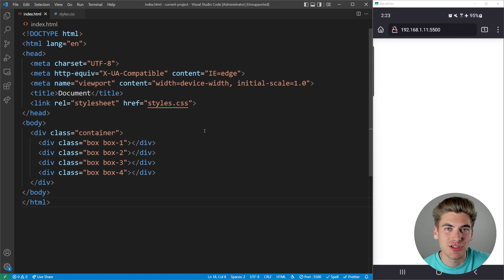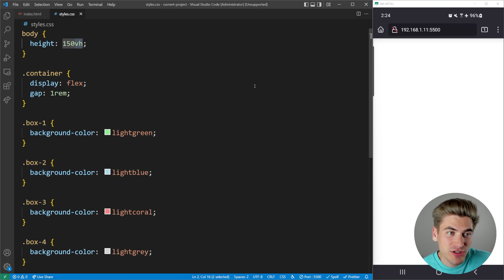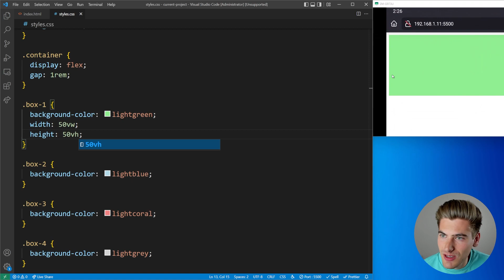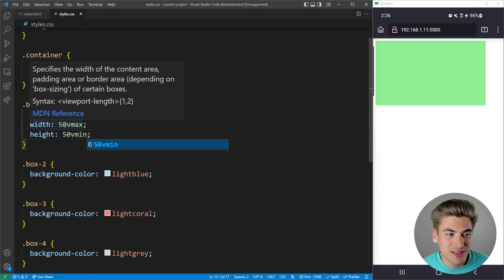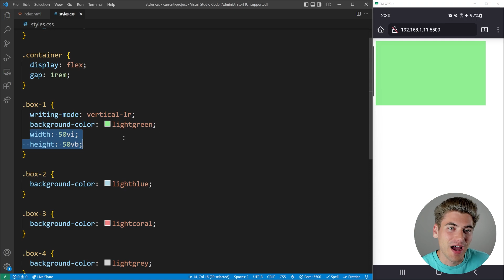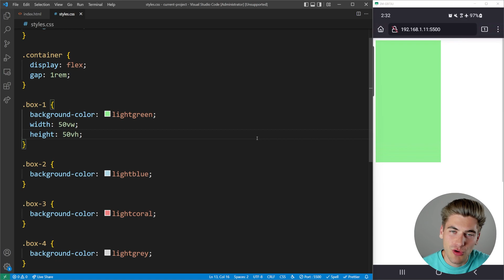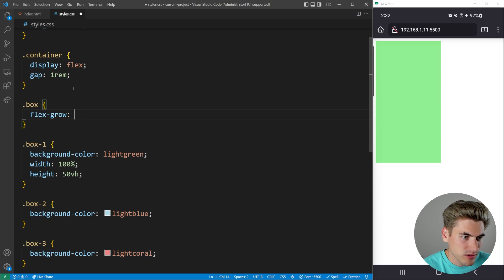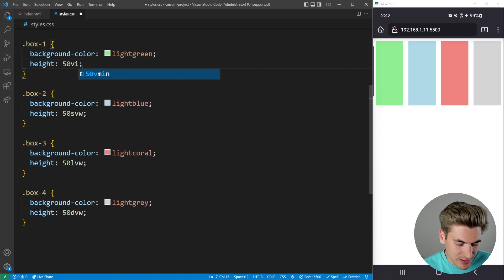Learn Every CSS Viewport Unit In 10 Minutes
There used to only be 4 viewport units which were pretty easy to understand. With the increase in popularity of mobile devices, though, there has been a need to handle more complex viewports which is why there are now 24 total viewport units. In this video I will break down how each of these units works, and when you would want to use them.

⏱️ Timestamps:

00:00 - Introduction
01:33 - vh & vw
03:15 - vmax & vmin
04:15 - vi & vb
05:51 - Small, Large, and Dynamic Modifiers